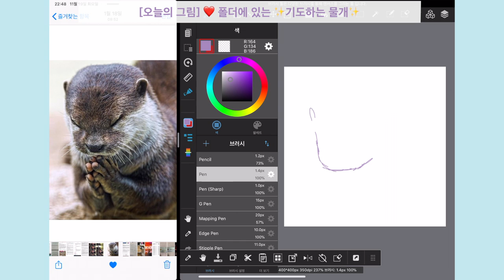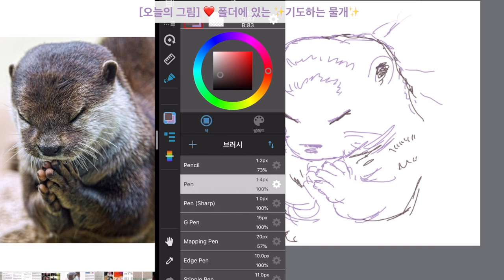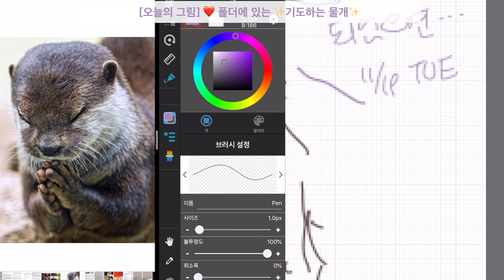[오늘의 일기] 귀여운 그림 그려주세요! 아이패드 사진 보고 메디방 그림그리기 | 힐링을 위한 기도하는 물개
아이패드 메디방 어플과 사진 앱을 동시에 켜면 이런식으로 그림을 그립니다
밑그림 없이 물개 그리기 얍!
무언가 합격을 기다리신다면 합격한다 얍!